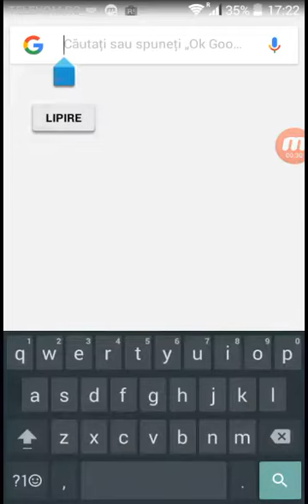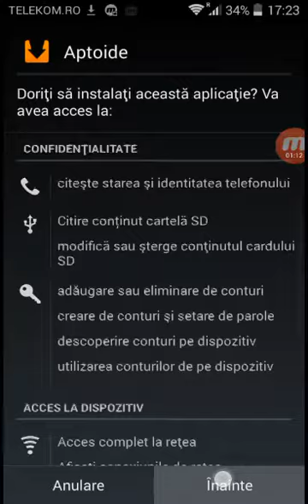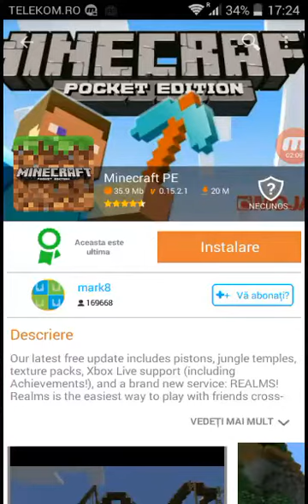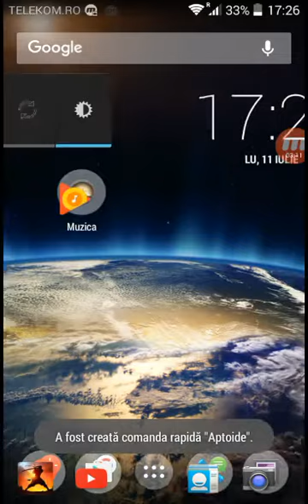Cum sa îți instalezi minecraft gratis | Tutorial